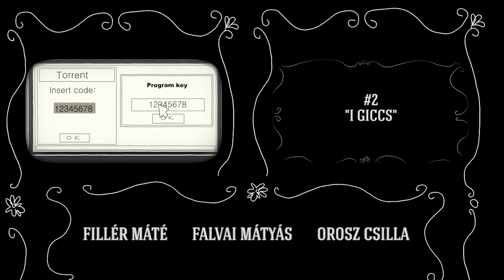MIVAN? | Mi a les? VS.hu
Ha eddig nem volt tiszta, most az lesz.